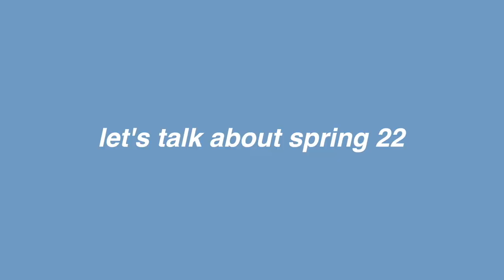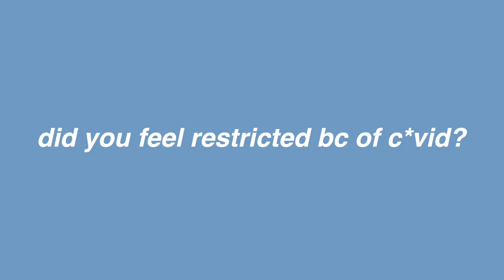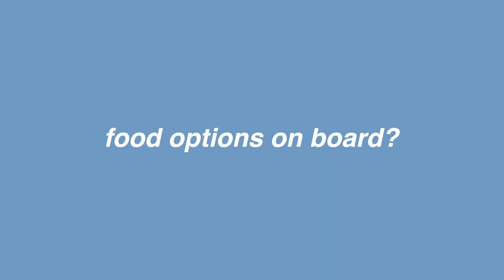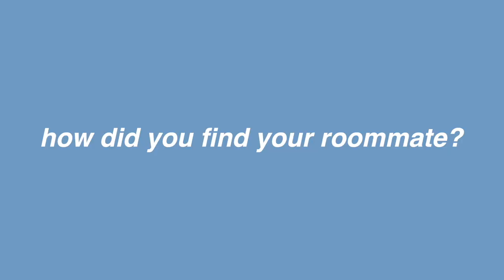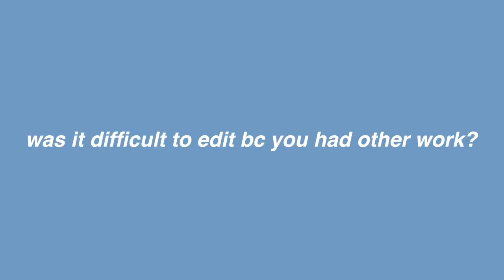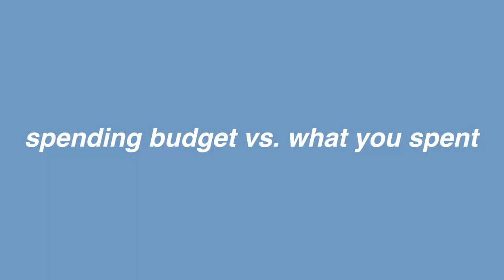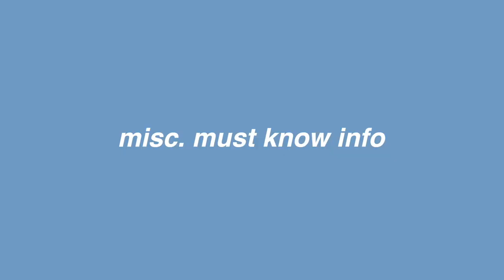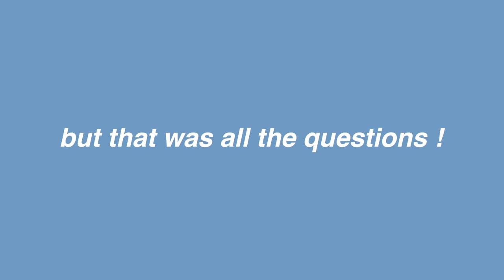semester at sea 🌊 everything you need to know before your voyage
enjoy xo